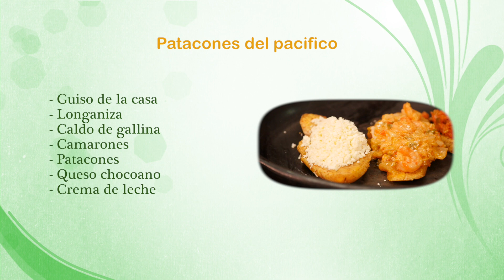Patacones del Pacífico - HogarTv producido por Juan Gonzalo Angel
Los patacones acompañan platos con pescado frito o carne en distintas preparaciones. Se suelen acompañar con huevos revueltos, queso costeño, carne o hígado en bisté, guiso, suero atollabuey, pescado frito, embutidos o simplemente sal espolvoreada. Un desayuno típico de la región son los patacones con queso costeño y café con leche. También se prepara sopa de patacón y como comida rápida armado con carnes, queso, verduras y salsas.